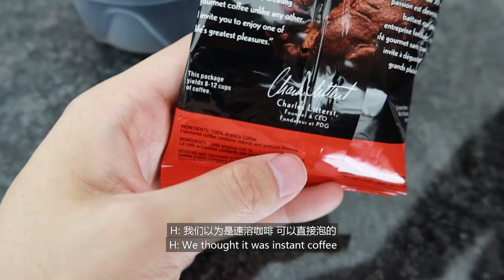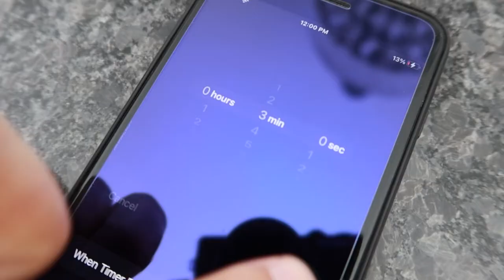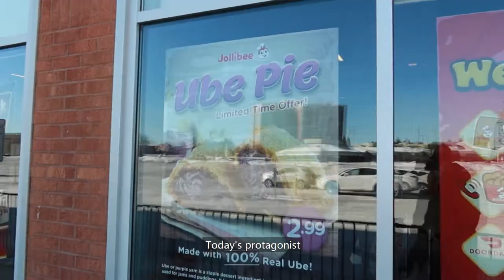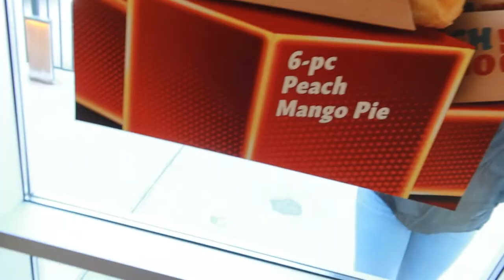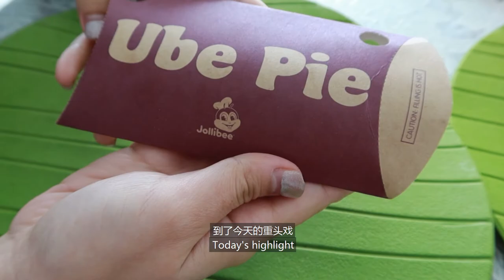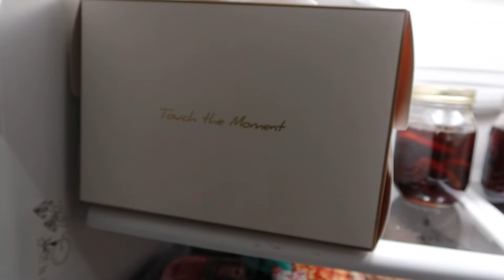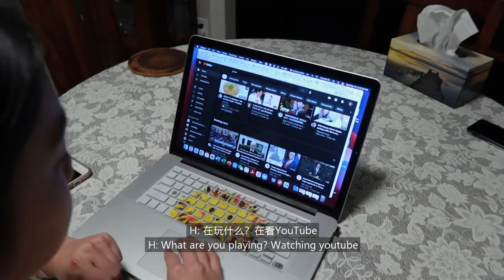H&A Vlog | New French Press Maker☕️ | Jollibee’s New Ube Pie🍠 | 900 Day Surprise🎂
✧ Please turn on CC for bigger caption ✧

ฅ՞• •՞ฅ
Hello lovely people ヾ(☆´∀｀☆ヾ)
Hope you enjoy this little collection of our daily life

See you in our next video ｄ(･∀･*)♪ﾟ
Harrison & Amanda •ᴗ-

✧ Music
Foxtail-Grass Studio – 沢の河城工務店